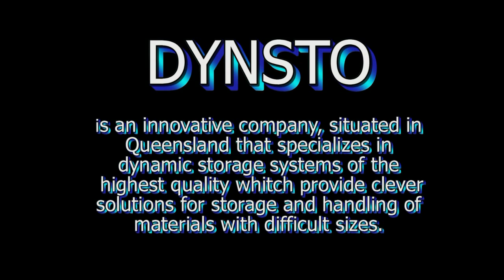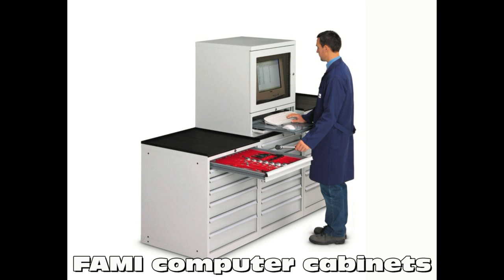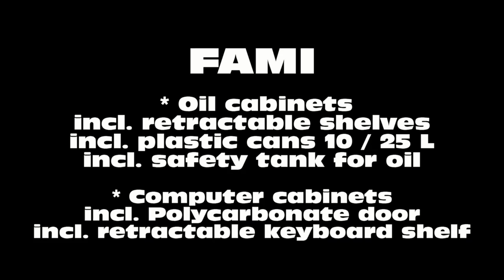DYNSTO FAMI Oil Computer cabinets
FAMI Oil cabinets
Incl. Full extension retractable shelves ( 200kg)
Incl. plastic cans with 10 or 25 litres capacity
Incl. safety tank for oil 23 till 177 litres capacity

FAMI Computer cabinets
Incl. Polycarbonate door
Incl. retractable keyboard shelf

Dynsto Pty Ltd is an innovative company, situated in Queensland that specializes in dynamic storage systems of the highest quality which provide clever solutions for storage and handling of materials with difficult sizes.
We directly represent FAMI spa, a market leading European (Italian) manufacturer known for the highest available quality in drawer cabinets, workbenches, NC tooling systems storage, bins etc.